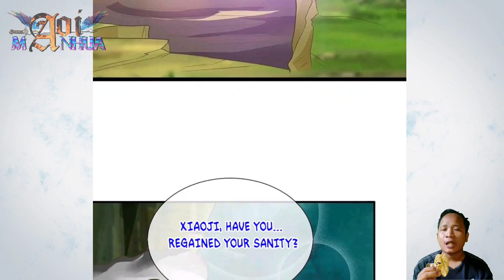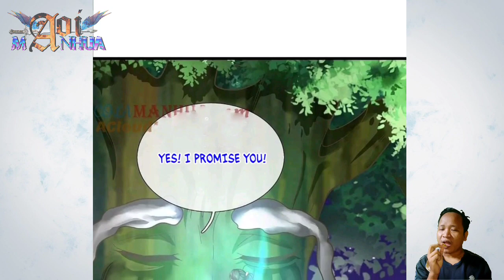[ENGLISH] The Source Of All Demons, Heavenly Punishment ^ Immortal Reverence Dad Chapter 368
Song: T & Sugah x NCT - Stardust (feat. Miyoki)(Rex Hooligan Remix)

 COPYRIGHT / LICENSING